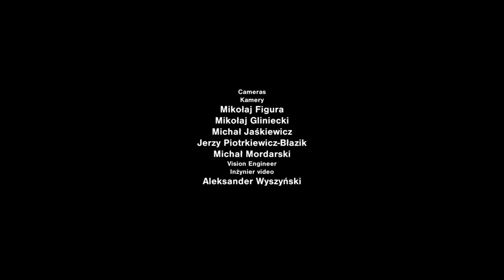Juliusz Łuciuk - "Lullaby" (Warsaw Philharmonic Choir)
Warsaw Philharmonic Concert Hall, 7 November 2018 /
Sala Koncertowa Filharmonii Narodowej, 7 listopada 2018

Warsaw Philharmonic Choir / Chór Filharmonii Narodowej
Bartosz Michałowski - conductor, choir director / dyrygent, dyrektor chóru
Barbara Szczerbaczewicz - soprano solo / solo sopranu

Juliusz Łuciuk - "Lullaby" from the cantata "Virginia Creeper" / "Kołysanka" z kantaty "Dzikie wino" (1955)